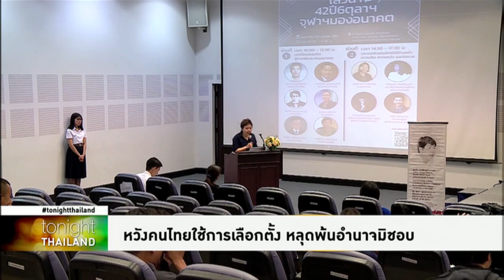Tonight Thailand - บทเรียน14ตุลาฯการเลือกตั้งคือทางออกพ้นอำนาจมิชอบ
เสวนา 45 ปี เหตุการณ์ 14ตุลาฯ ชี้ชัดยังอยู่ในวังวนเผด็จการ หลายพรรคเชื่อการเลือกตั้งที่เป็นธรรมและโปร่งใสคือทางออกจากอำนาจมิชอบ